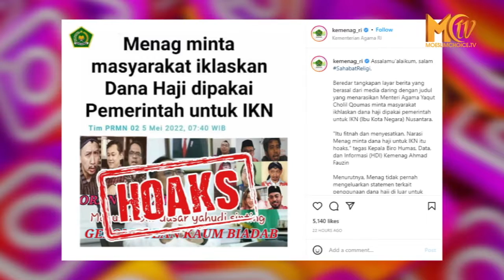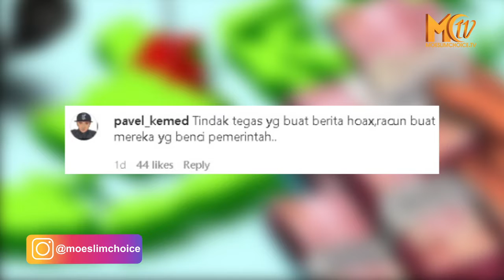Soal Dana Haji, Netizen: Transparan Dong!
Kementerian Agama Republik Indonesia (Kemenag RI) membantah tudingan, soal minta jamaah ikhlaskan dana haji untuk Ibu Kota Negara (IKN) Nusantara.

Bantahan tersebut disampaikan Kemenag melalui akun instagram Kemenag @kemenag_ri, Minggu 8 Mei 2022.

Dalam postingannya tersebut, Kemenag memastikan bahwa berita media yang menyebutkan jika dana haji dipakai untuk IKN Nusantara, itu tidak benar.

Kemenag juga membantah narasi yang menyebutkan, Menteri Agama (Menag), Yaqut Cholil Qoumas, minta masyarakat ikhlaskan dana haji dipakai pemerintah, untuk IKN Nusantara adalah hoax.